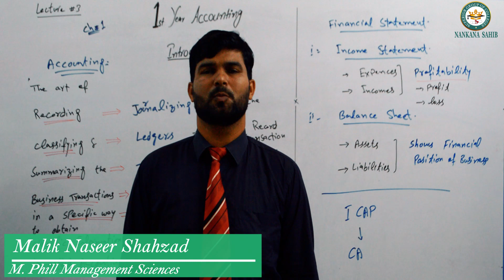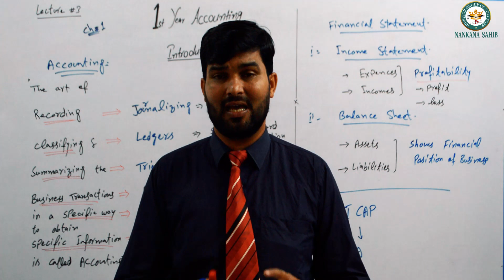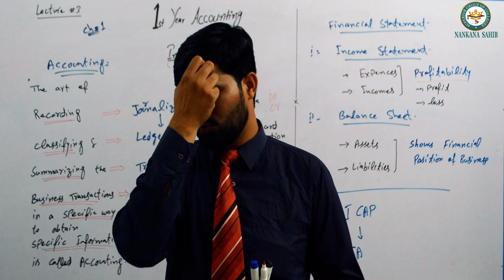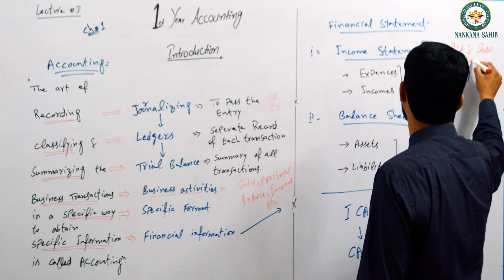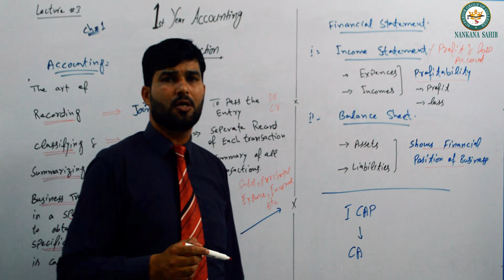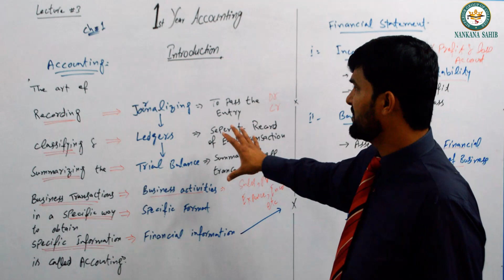Introduction to Accounting